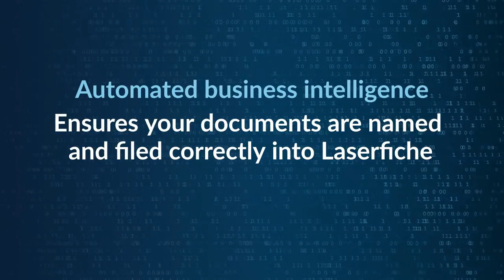EzeScan's Mailroom Automation for Laserfiche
Digitize, distribute and action your mail faster with EzeScan’s Digital Mailroom Solution and seamless integration with Laserfiche.  EzeScan eliminates the delays with physical mail distribution to get your information to the correct people faster. Automated business intelligence ensures your documents are named and filed correctly into Laserfiche every time!